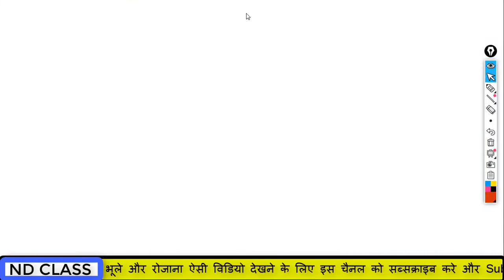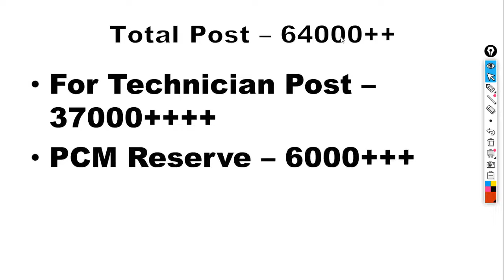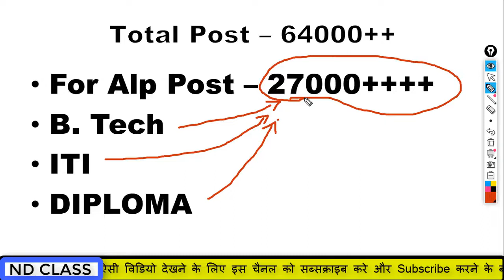RRB ALP CBT-2 की CUTOFF से कम नंबर है तो क्या TECHNICIAN वाली POST मिलेगी या नही? Chance कितना है?